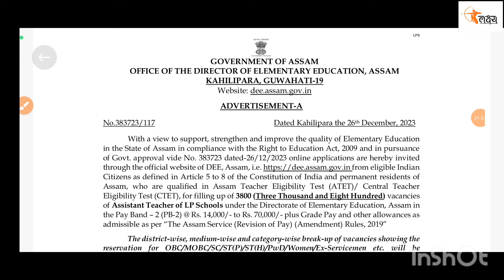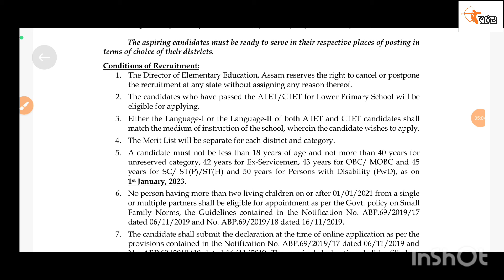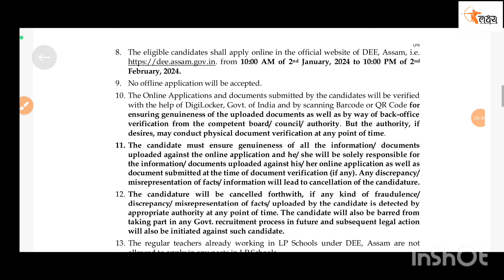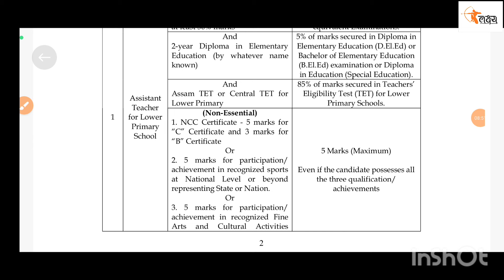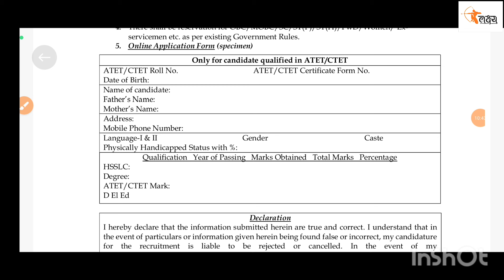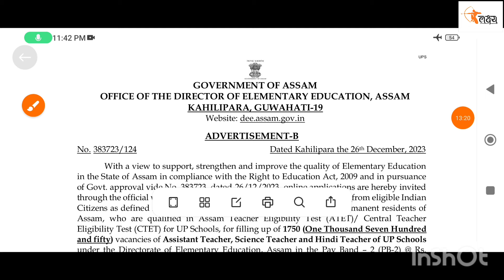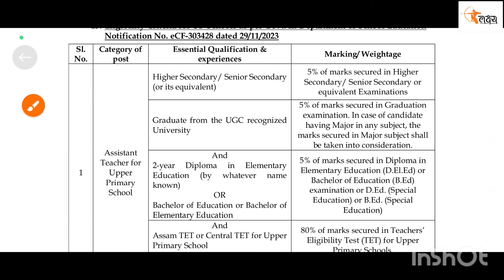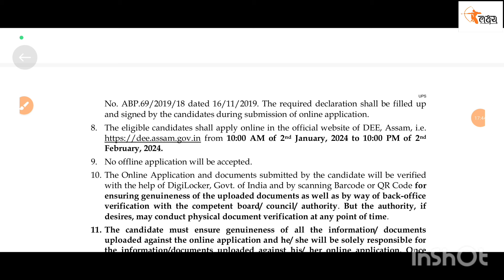Merit के आधार पर होगा चयन ।। Special Education में D.Ed & B.Ed किए अभ्यर्थी भी होंगे Eligible ।।